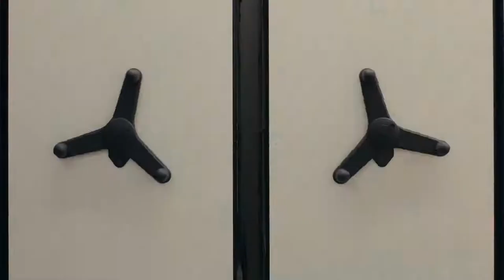INSTAPUMP FURY 95 SHOESAN UPDATED TWIST ON A RETRO-INSPIRED SILHOUETTE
INSTAPUMP FURY 95 SHOES
AN UPDATED TWIST ON A RETRO-INSPIRED SILHOUETTE
Time to get pumped. Straight from the Reebok archives, these shoes let you customize your look and your fit. Inflatable pump technology hugs your foot while Hexalite cushioning and a carbon fiber shank provide cushioning and a futuristic design. Fresh since 1995, until forever.